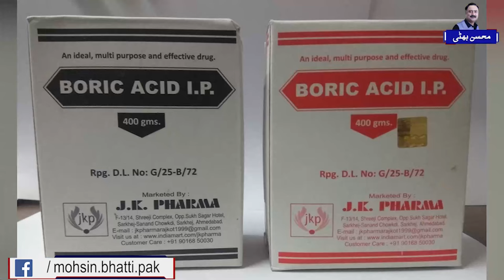Cockroach Killer Cockroach Bhagane Ka Tarika | Lal Baig Marne Ka Tarika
Cockroaches are resilient pests that can be a nightmare to deal with in your home. These unsightly insects can carry diseases and contaminate your food, making it crucial to eliminate them from your living space. One effective and relatively safe method for controlling cockroaches is using boric acid. In this article, we will discuss how to use boric acid to kill and control cockroaches effectively.

Understanding Boric Acid:

Boric acid is a naturally occurring compound that is found in various minerals and volcanic soils. It is a white, odorless powder that is relatively safe for humans and pets when used correctly. Boric acid works as a desiccant, which means it dehydrates insects by damaging their exoskeletons. When cockroaches come into contact with boric acid, it clings to their bodies and is ingested when they groom themselves, ultimately leading to their demise.

Safety Precautions:

Before using boric acid to control cockroaches, it's essential to take some safety precautions:

Keep it out of reach: Ensure that boric acid is kept out of the reach of children and pets. Although it is generally safe when used as directed, ingestion can still be harmful.

Wear gloves: When handling boric acid, wear disposable gloves to prevent skin contact.

Avoid inhalation: Use a mask or a cloth to cover your nose and mouth to avoid inhaling the powder.

How to Use Boric Acid to Kill Cockroaches:

Identify the problem areas: First, identify the areas in your home where cockroaches are most active. This could include kitchens, bathrooms, and areas near food sources.

Clean the area: Before applying boric acid, thoroughly clean the area to remove any food debris or crumbs that may attract cockroaches.

Apply boric acid: Sprinkle a thin, even layer of boric acid in areas where cockroaches are likely to travel or hide. Focus on cracks and crevices, behind appliances, and along baseboards. You can use a small duster or a squeeze bottle for precise application.

Use bait stations: To attract cockroaches to the boric acid, you can create bait stations by mixing boric acid with a small amount of sugar or other sweet substances. Place these bait stations in areas where you've spotted cockroach activity.

Reapply as needed: Cockroaches may take several days to a few weeks to be completely eliminated. Reapply boric acid as necessary until you no longer see signs of infestation.

Keep it dry: Boric acid is most effective when it remains dry, so avoid using it in areas that are frequently wet.

Other Tips for Cockroach Control:

Seal entry points: Cockroaches can enter your home through cracks and gaps in doors, windows, and walls. Seal these entry points to prevent them from getting inside.

Keep your home clean: Regularly clean your home, especially the kitchen, to eliminate food sources and hiding spots for cockroaches.

Fix water leaks: Cockroaches are attracted to moisture, so repair any plumbing leaks promptly.

Dispose of trash: Keep trash bins tightly sealed and take out the garbage regularly.

In conclusion, boric acid can be an effective tool in your arsenal for controlling and eliminating cockroaches. However, it's essential to use it safely and in conjunction with good hygiene and preventative measures for long-term success. If you have a severe infestation or are unsure about how to proceed, consider consulting a professional pest control service for expert assistance.